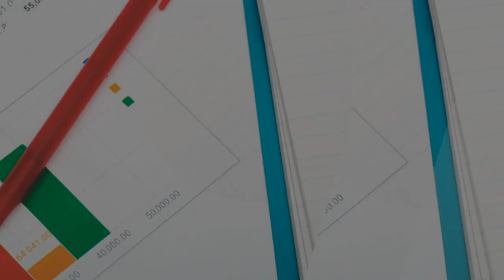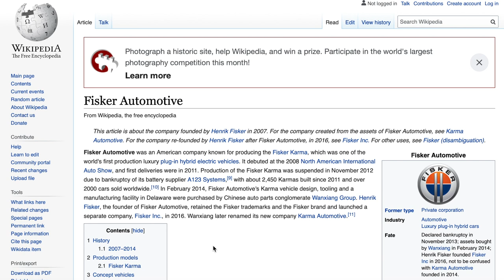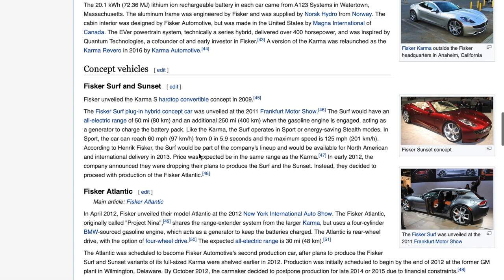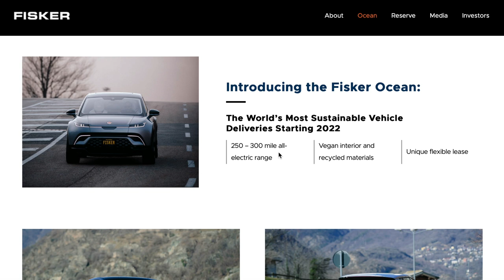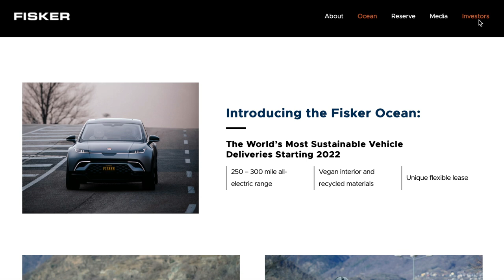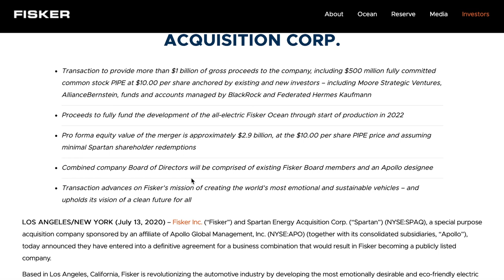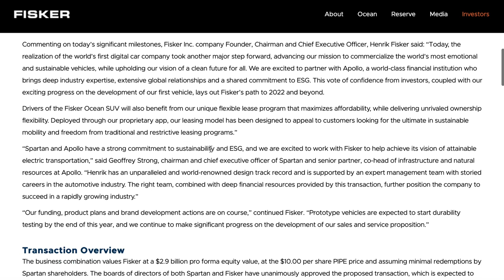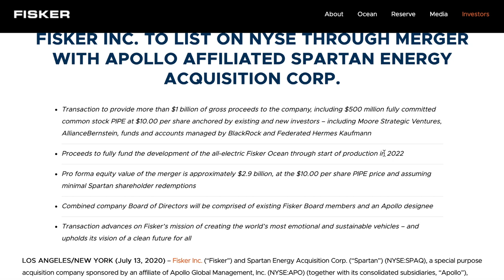Fisker Automotive... My Thoughts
In this video I go over Fisker Automotive's past and its newest incarnation. I talk about the outlook of the SPAC merger and how I think it will work out.

LOS ANGELES/NEW YORK (July 13, 2020) – Fisker Inc. (“Fisker”) and Spartan Energy Acquisition Corp. (“Spartan”) (NYSE:SPAQ), a special purpose acquisition company sponsored by an affiliate of Apollo Global Management, Inc. (NYSE:APO) (together with its consolidated subsidiaries, “Apollo”), today announced they have entered into a definitive agreement for a business combination that would result in Fisker becoming a publicly listed company.

Based in Los Angeles, California, Fisker is revolutionizing the automotive industry by developing the most emotionally desirable and eco-friendly electric vehicles on Earth, supported by advanced mobility solutions. The proposed transaction is anticipated to provide Fisker the necessary funding to bring its first product, the Fisker Ocean, to production in late 2022.